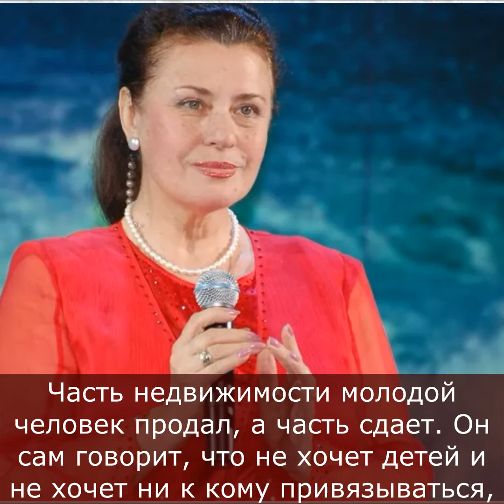Как сейчас живет единственный сын Валентины Толкуновой?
Сейчас ему 45 лет, он ревновал мать к успеху у публики, а она, чтобы сгладить свое постоянное отсутствие дома, содержала его и всячески опекала несмотря ни на что - ни на наркотики, ни на связь с криминалом. Она любила его до своего последнего дня.

Как сложилась жизнь единственного сына Валентины Толкуновой Николая?

Уже в 18 лет талантливая Валентина стала солисткой ВИА под руководством Юрия Саульского и в том же году стала его законной супругой.

Саульский был старше нашей героини на 18 лет и вскоре молодая семья распалась из-за измены супруга.

А вот второй брак для Толкуновой оказался длиною в жизнь.

23 года разницы не остановили влюбленных.

Ей было только 28 лет, а журналисту-международнику Юрию Папорову уже 51 год, когда они поженились.

В этом браке и родился единственный сын Толкуновой - Николай.

Но, когда мальчику не было и 1 года, супруг отправился в командировку в Латинскую Америку.

Валентина понимала, что если не поедет с ним в Мексику, то потеряет мужа. Так и произошло. Она потеряла не только супруга, но и сына.

Толкунова любила петь и много гастролировала по всей стране. Сцена была для нее всем в жизни, но поездка мужа затянулась на долгие 20 лет, с сыном сидела бабушка, а Валентина, пытаясь загладить свою вину и частое отсутствие дома, содержала ребенка.

Николай ревновал маму и не понимал, почему она его каждый раз бросает. Постоянные разъезды отдалили сына от Валентины и мальчик рос ленивым, непослушным и своевольным.

Так он связался с плохой компанией и криминалом, чуть не попал в тюрьму из-за увлечения запрещенными препаратами, но связи Толкуновой помогали ей решать проблемы сына и она каждый раз вытаскивала его, оберегала и решала все материальные трудности. Но ее чрезмерная опека и забота еще больше отчуждали Николая от матери, он обижался и думал, что она его контролирует.

Когда Николай решил заняться бизнесом в Болгарии, Валентина купила ему там квартиру и дала денег на открытие компании.

Николай последним узнал, что мать неизлечимо больна. Только тогда они помирились и Валентина вновь обрела сына.

Толкунова 20 лет боролась с раком. Сначала у нее диагностировали опухоль в груди, но несмотря на "химию" и несколько операций, метастазы все же добрались до головного мозга. Ей было всего 63 года.

Сейчас сыну Николаю 45 лет, он получил в наследство от матери 2 большие квартиры в Москве, дом в Подмосковье и дачу, несколько квартир в Болгарии и Черногории.

Часть недвижимости молодой человек продал, а часть сдает. Он сам говорит, что не хочет детей и не хочет ни к кому привязываться, часто посещает храм и входит в состав благотворительного фонда им. В. Толкуновой.

А как Вы считаете, Толкунова была права, постоянно опекая и контролируя сына?